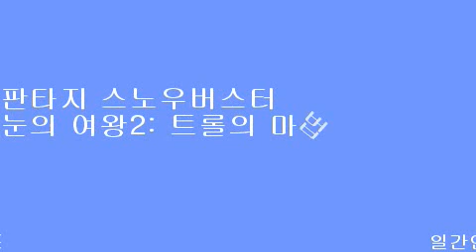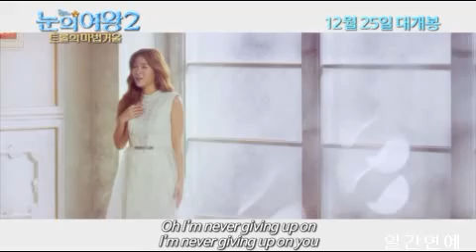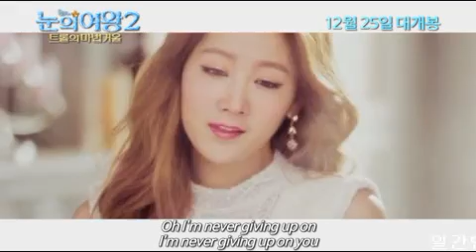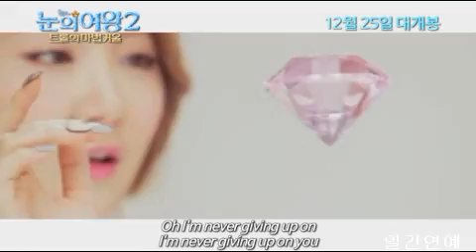판타지 스노우버스터 눈의 여왕2: 트롤의 마법거울 터졌다! 실시간 검색어 순위 1위!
[일간연예/최영숙 기자]화려한 스노우버스터와 대표 디바 소유의 콜라보레이션!

올 겨울을 휩쓸 판타지 스노우버스터로 영화 팬들의 기대를 한 몸에 받고 있는 최고의 화제작 [눈의 여왕2: 트롤의 마법거울][수입: ㈜시네마 리퍼블릭ㅣ공동제공: ㈜퍼스트 런ㅣ배급: 씨네그루㈜다우기술]이 콜라보의 여왕 씨스타 소유와 함께한 앤드크레딧 송 ‘Diamond’의 음원과 뮤직비디오를 공개 이후 실시간 검색어 순위 1위에 올랐다.

추운 겨울[눈의 여왕]로 후끈 달아오르다!
네이버 실시간 검색어 1위! 온라인 완전 장악!